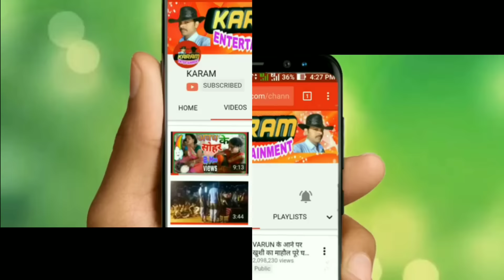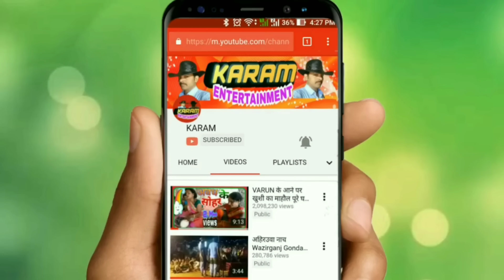SONMATI KA VIVAH PART-2 बिरहा सम्राट छबिलाल पाल जी का सुपरहिट बिरहा सोनमती का विवाह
KARAM ENTERTAINMENT presents SONMATI KA VIVAH PART-2 बिरहा सम्राट छबिलाल पाल जी का सुपरहिट बिरहा सोनमती का विवाह

प्रोग्राम की बुकिंग कराने के लिए सम्पर्क करें ... 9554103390,  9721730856

Title - Sohar, Chavilal pal, Sakhiya Se puchha thi Saheliya ki kaise beeta 9va mahinva
Comapny --  CHHAVILAL PAL KA BIRHA

4 Wheel Trolley Bag for Travel